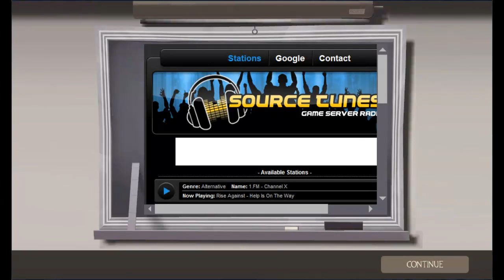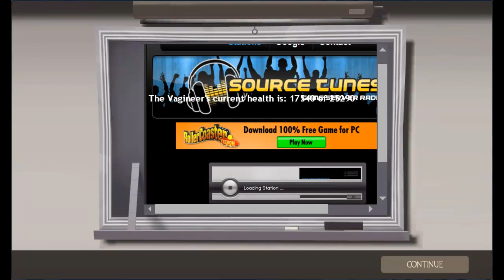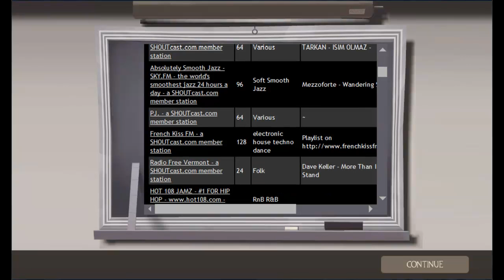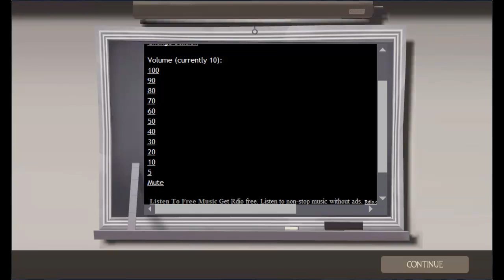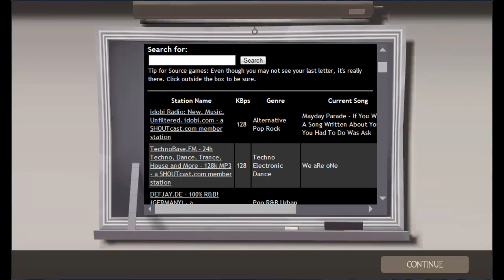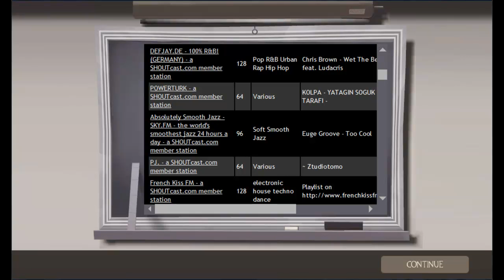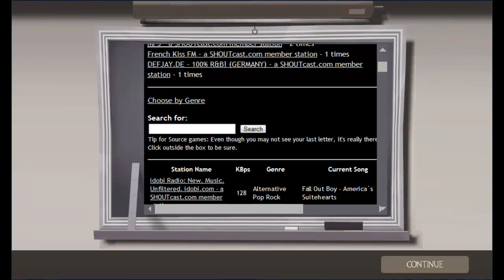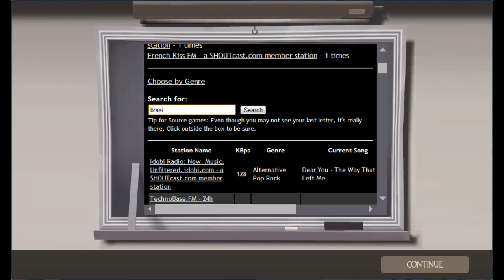TF2'sday w/ Friends Season 1 Episode 11 - !radio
Radiomod is so awesome.
PLEASE NOTE: This episode was uploaded yesterday but was blocked because it featured about 45 seconds of a popular American song. I have now edited out that segment of the audio.